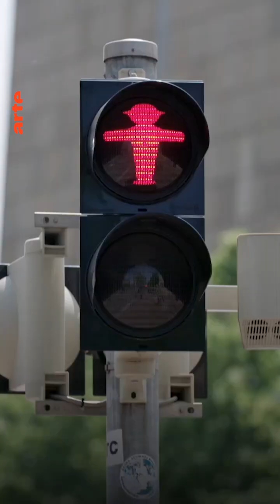Les fabuleux bienfaits de la marche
Les fabuleux bienfaits de la marche | ARTE
Activité aujourd'hui délaissée par nos modes de vie, la marche présente pourtant de nombreux effets bénéfique